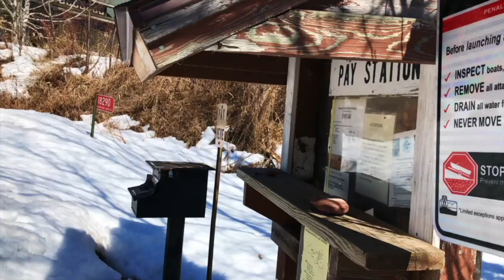Unleashing the Airboat on ICE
Having fun on the Airboat with Jason Greatsinger from Jig Heads, Lake Superior ice, 350 HP engine